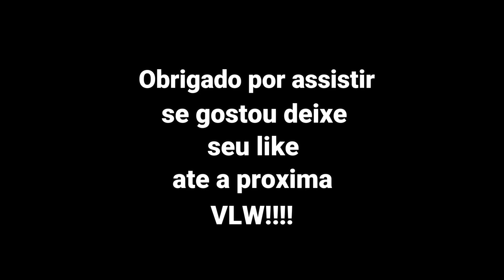Stranded Deep a grande abaia🎯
Falara rapaziada blz espero que sim, mais um vídeo no canal espero que gostem. Stranded Deep e um jogo de sobrevivência em ilhas com muitos recursos e construções tente ficar vivo nesse ambiente hostil e com muitos inimigos. Aquele abraço e VLW galera!